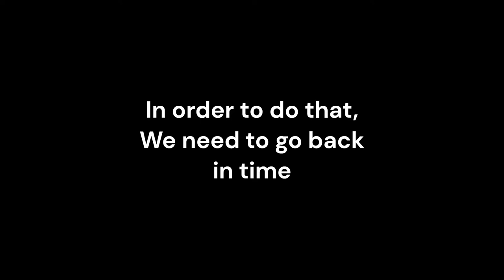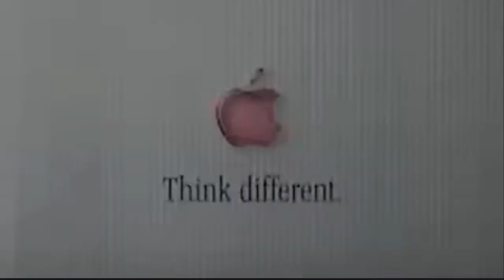All Apple iMac Ads (1984 - 2022)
Hello! This is my first video. Thanks a lot for watching! :)

Chapters: